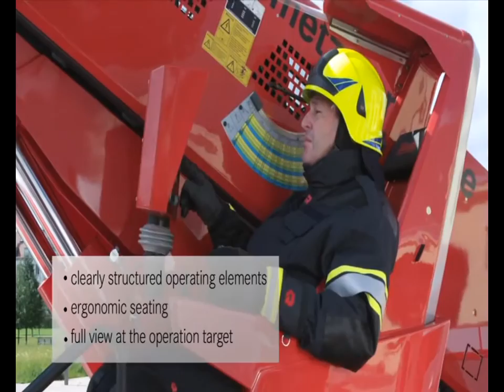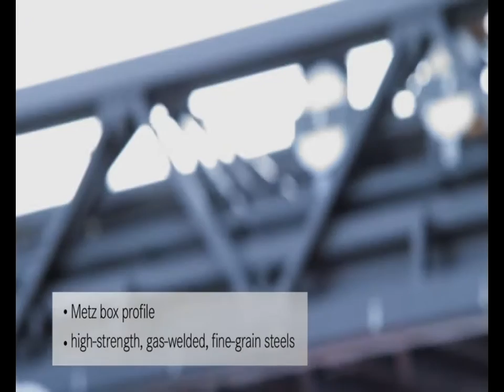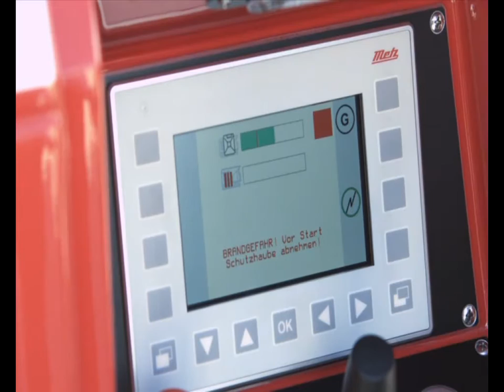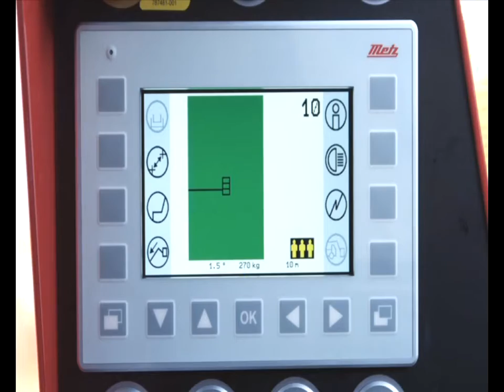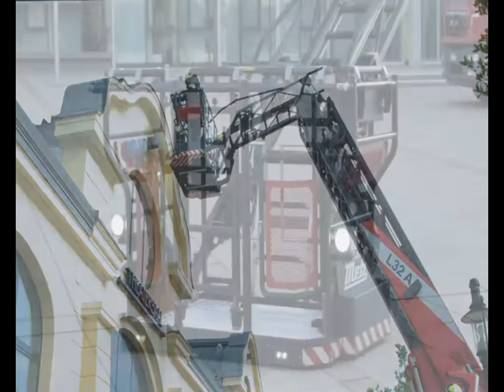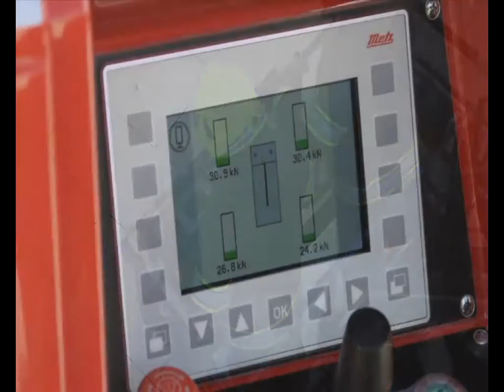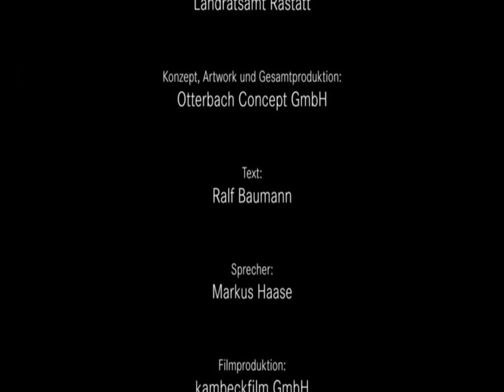(주)윈어스 알엔에이 [Metz L32A]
* 제작사 : Rosenbauer Metz(Germany) - 로젠바우어 메츠(독일)
* 차종 : Metz L32A (굴절형 사다리차)
* 샤시 : Mercedes Benz ECONIC 1833
* 변속기 : 자동변속기
* 축간거리 : 4,500mm
* 전장 : 10,300mm
* 전폭 : 2,495mm
* 전고 : 3,170mm
* 승차인원 : 3인승(1+2)
* 최고높이 : 32m
* 최대작업반경 : 26m
* 케이지하중 : 270kg
* 리프팅아이 : 4ton
* AC발전기 : 14kVA(400V/230V)
* 자동방수포 장착
* 저압소방펌프 : NH35(3,500 l/min at 15bar)-옵션
* 고압소방펌프 : 400 l/min at 40bar(옵션)
* 폼혼합장치(옵션)
 - CAFS30 (3,000 l/min)
 - 프레져사이드프로포셔너 Digidos
 - 라인프로포셔너 Fix-mix